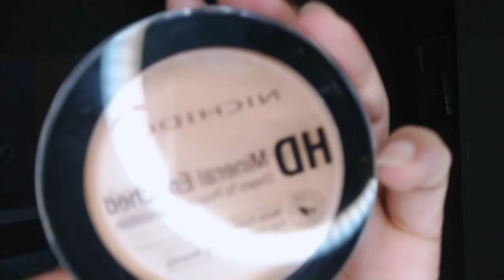NICHIDO FULL FACE MAKEUP || CREAM TO POWDER FOUNDATION + REVIEW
WATCHED IN HD.. Hi Guys, I tried the NICHIDO HD Mineral Foundation, napa wow ako! you cant even tell na local brand lang ang gamit ko.. Too good to be true,   As much as possible Nichido product lang ang gagamitin kong makeup sa video na ito..enjoy the video😁

Let me know your thoughts on this look!!

PRODUCTS USED:
1. Freslab Tomatoe Glass Skin Mist
2. Nichido HD Mineral Enriched Foundation (9g  Php320.00)
3. Nichido Setting Powder Shade: Glow
4. Nichido Tinted Brow Gel
5. Nichido Eyebrow Pencil
6. Nichido Translucent Powder
7. Nichido Stardust Eye shadow (Totally Neutral)
8. Nichido Halo Highlighter Illuminator (9g   Php 362.00)
9. EB Advance Face Trio
10. Nichido Ultra Stay Matte Liquid Lip Color

All  products used and reviews in my blog is based on my experience with it. All products that I suggest, may or may not work for everyone. Any action you take upon the information on this site is strictly  at your own risk.

Category
Howto & Style